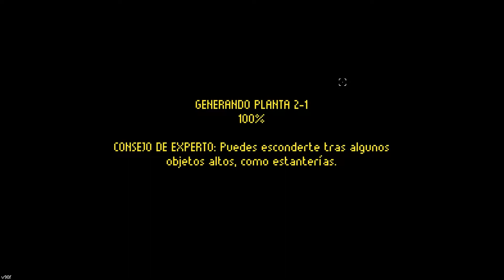Streets of Rogue - Character Pack DLC - ME ENCANTA EL ALIENÍGENA 💙👽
Con este DLC "Streets of Rogue Character Pack" podremos probar 6 nuevos personajes, uno de ellos el ALIENÍGENA! 👽

🎶 ► La canción que suena al final del vídeo, es una base de Baghira llamada “Arpeg”.

🔥 Podéis dejar vuestros comentarios y si queréis contactar conmigo podéis enviarme un email o a través de Facebook/Twitter. 🔥